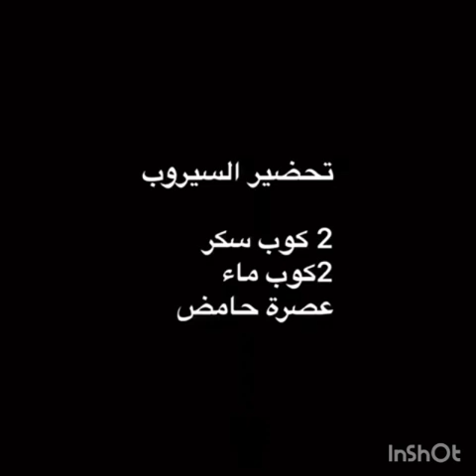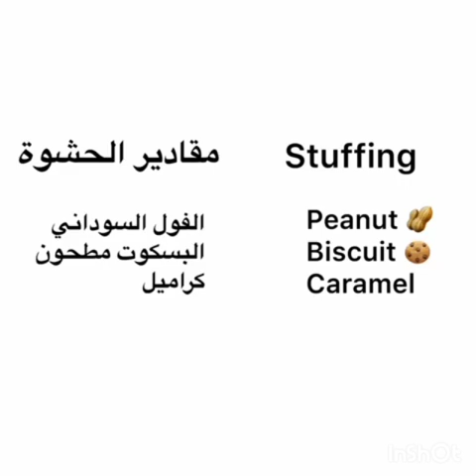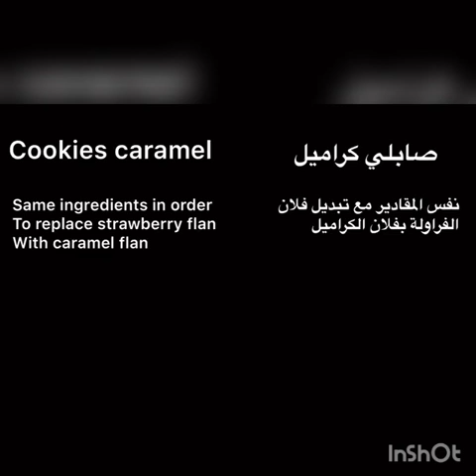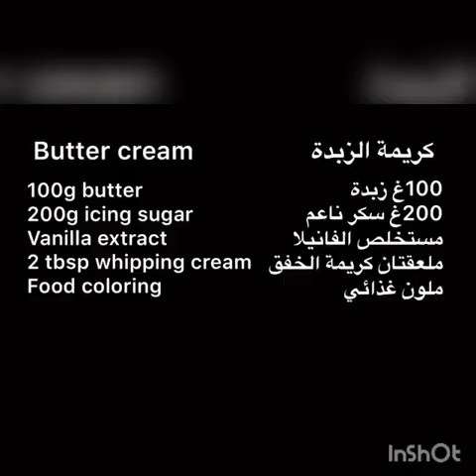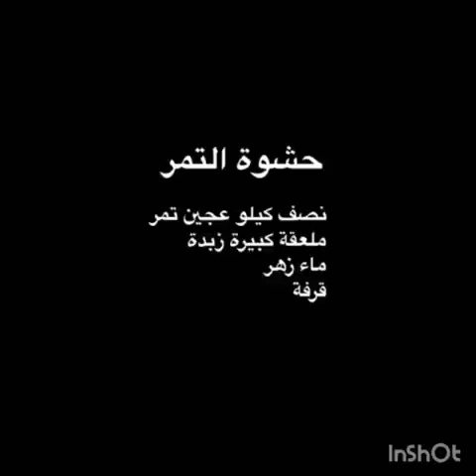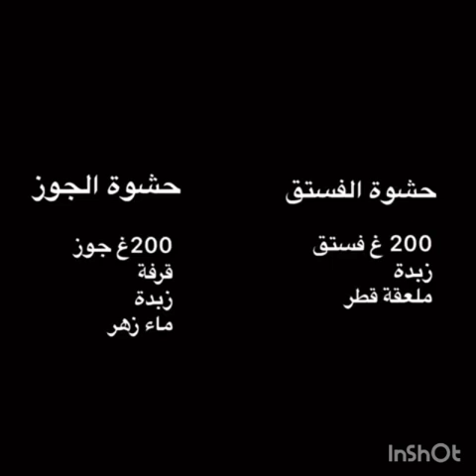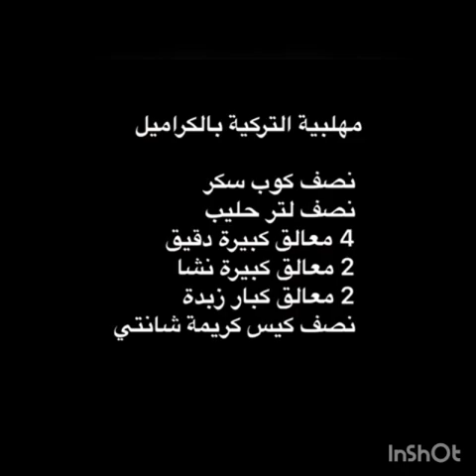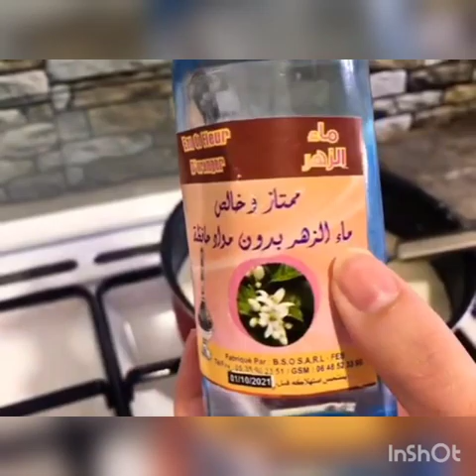Mix#laya_Assad best sweets